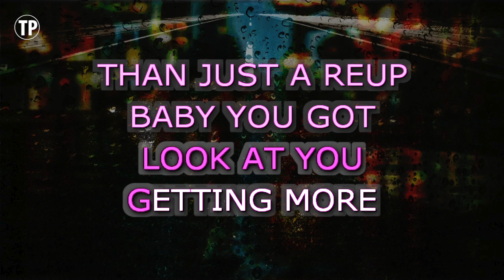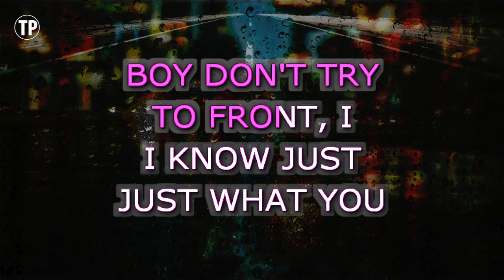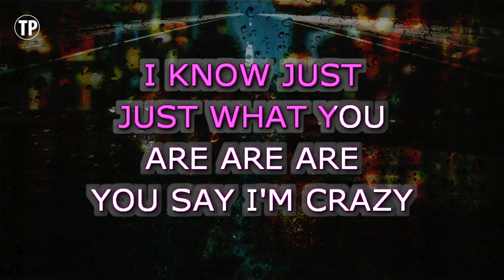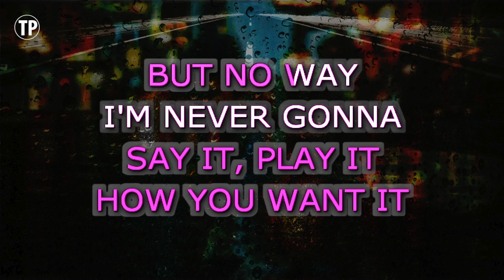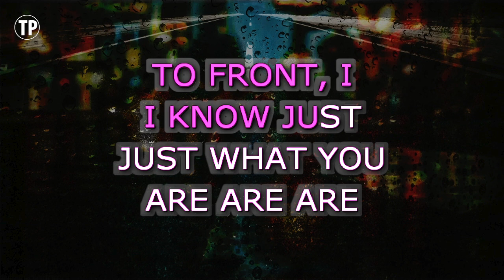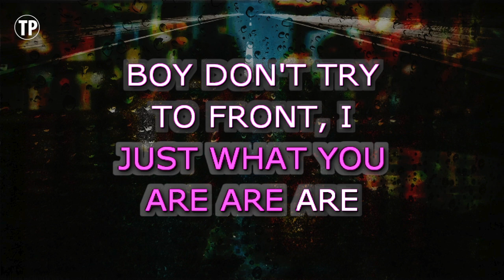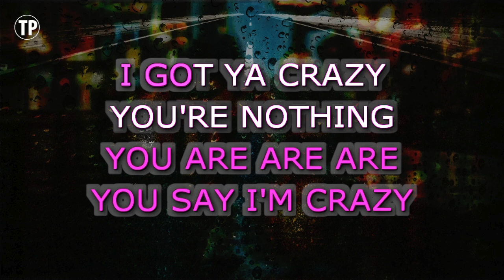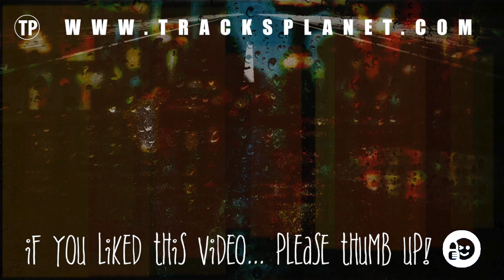Womanizer (Karaoke Lower Key) - Britney Spears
Enjoy singing along with this Karaoke Version of Womanizer as made famous by Britney Spears. (Lower Key Version)

Womanizer is a song originally recorded by Britney Spears. This version of the song has been fully re-recorded and re-arranged by Miguel Galguera

Release Notes:
· Tempo: 139 BPM
· Songwriters: NIKIESHA BRISCOE, RAPHAEL AKINYEMI
· Publishers: SONY/ATV SOUNDS LLC, UNIVERSAL MUSIC CORP